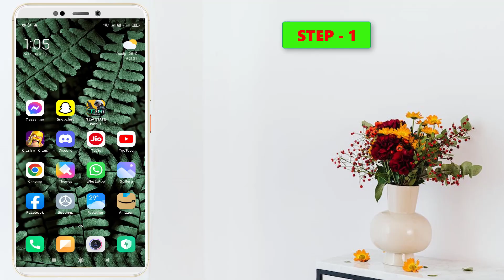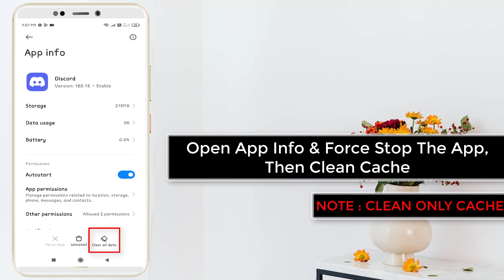How To Fix Discord Keep Crashing Issue in Android Phone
Thank You Everyone For Watching My Video  "How To Fix Discord Keep Crashing Issue in Android Phone". This Video is Useful And You Learned Something Interesting.

Hope " How To Fix Discord Keep Crashing Issue in Android Phone" useful content.

CHANNEL : @systemsolutions9071